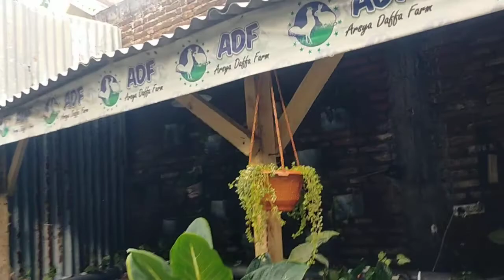Sebelum Berangkat Dinas